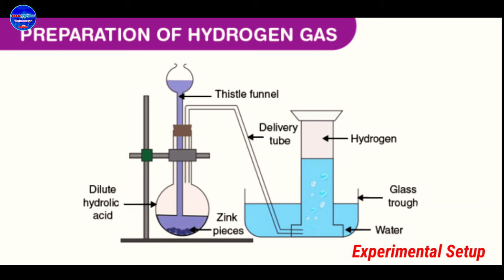Metal carbonates react with acids to produce salt and carbon dioxide | Acids & Bases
CO2 GAS IS EVOLVED WHEN ACIDS REACTS WITH CARBONATES OR HYDROGEN CARBONATES
Metal carbonates react with acids to produce salt and carbon dioxide | Acids & Bases | Chemistry
METAL CARBONATES AND METAL HYDROGEN CARBONATES REACTION WITH ACID
ACIDS REACTS WITH METALS AND GIVE HYDROGEN GAS | Chemistry Practicals in 10 Minutes | Vedantu
ACIDS REACTS WITH METALS AND GIVE HYDROGEN GAS

Video Credit: Think Tac